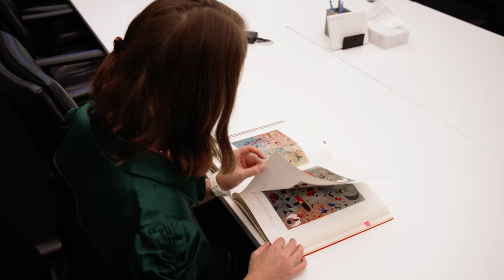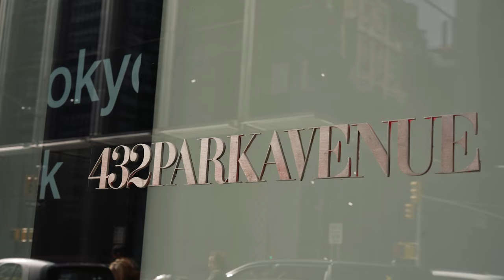Carleton College Young Alumni Outcomes | Fiona Fraser ’18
“I truly don’t think I would be where I am today without Fred Hagstrom, an amazing professor and amazing person.”

Fiona Fraser ’18 studied art history at Carleton. Now a senior administrator at Phillips auction house in the heart of New York City, she specializes in art prints and researches their unique histories.

After graduation from Carleton, what comes next? 95% of Carleton alumni are employed full time or attending graduate or professional school six months after graduation. We were curious to see what a few of our young alumni were up to nowadays. No surprise—they’re doing amazing things! We hope you enjoy this sampling of Carls with careers spanning all kinds of professional fields. C’YA out there!